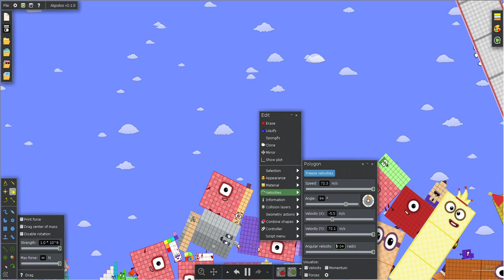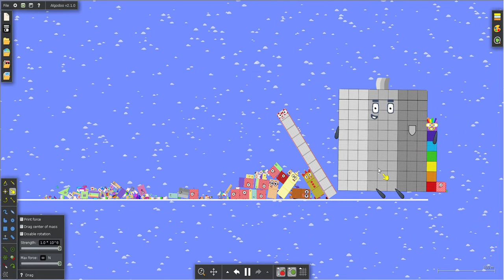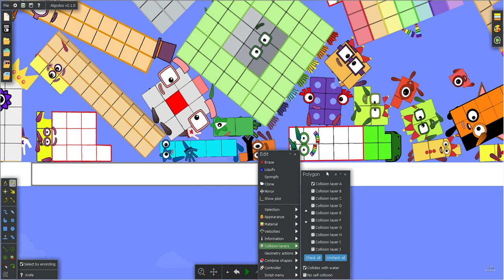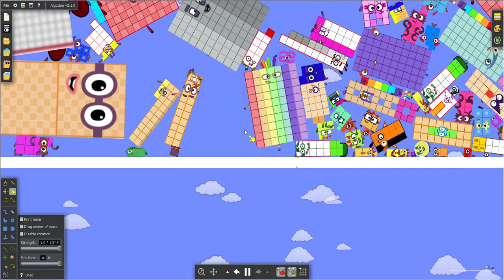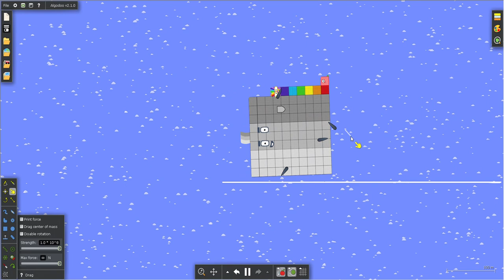Numberblocks Battle 117 in Algodoo (No Sound)